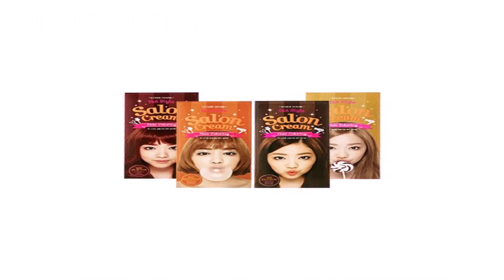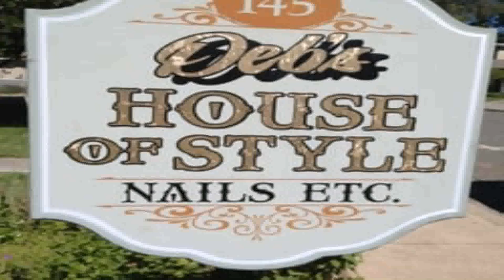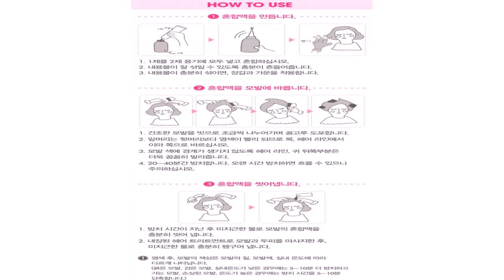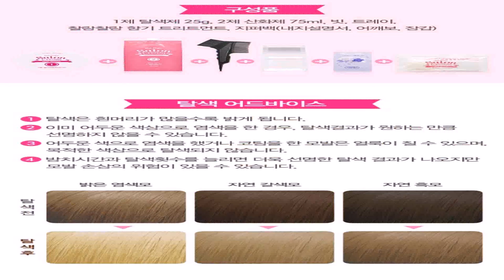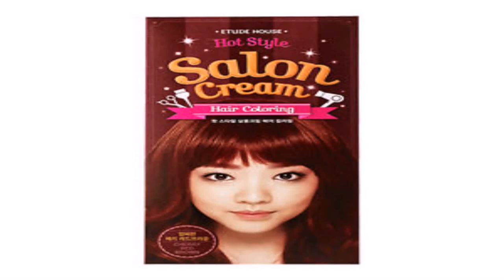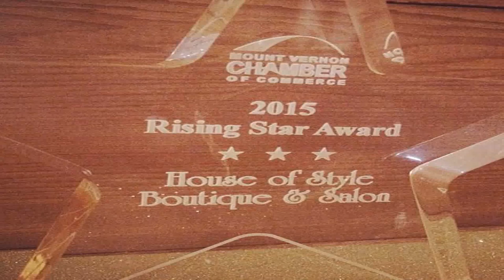House Of Style Hair Salon (see description) (see description)